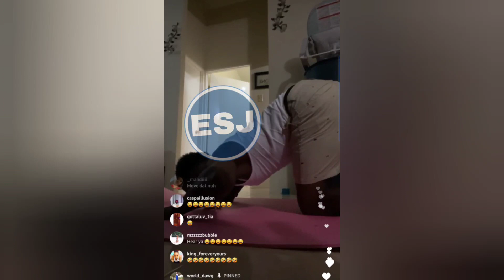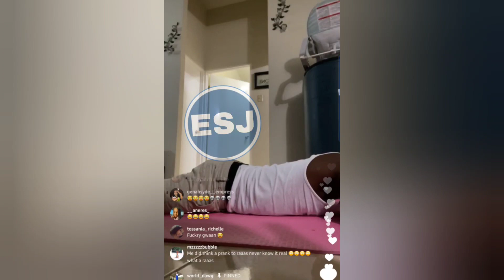Worlddawg diss kyng Tavii wicked on Instagram live😱